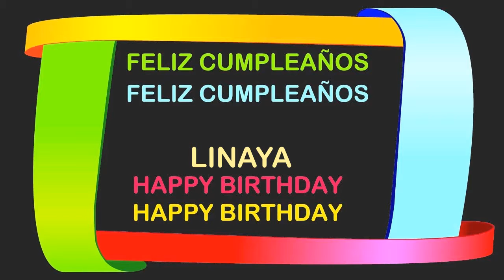Linaya Birthday Postcards & Postales